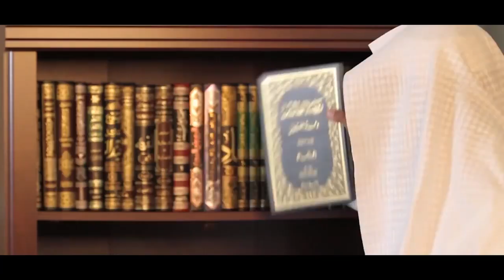لا حول ولا قوة الا بالله